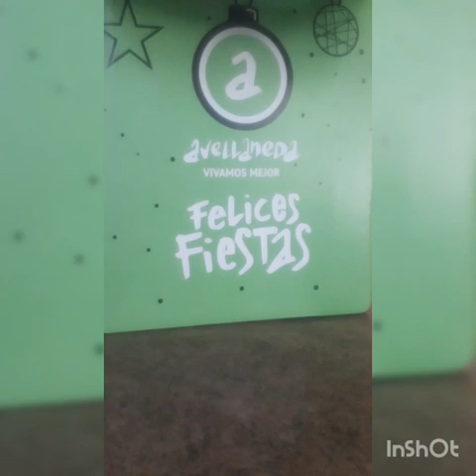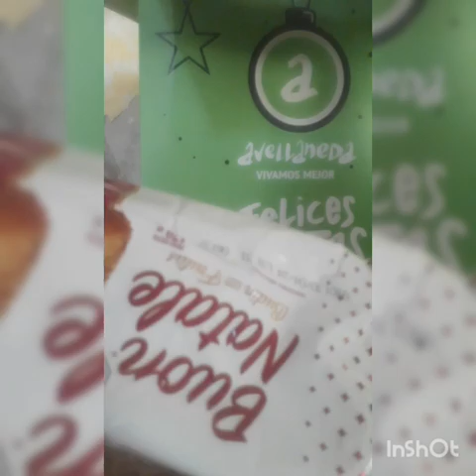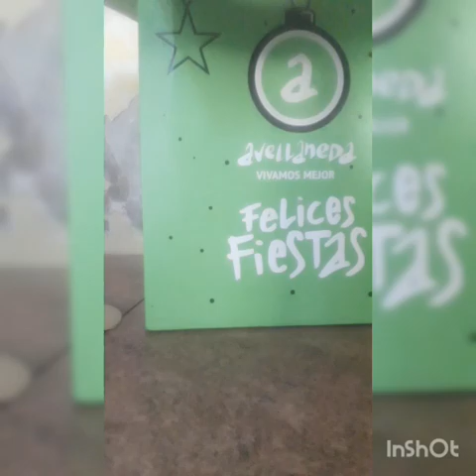felices fiestas + abriendo caja navideña💥💥